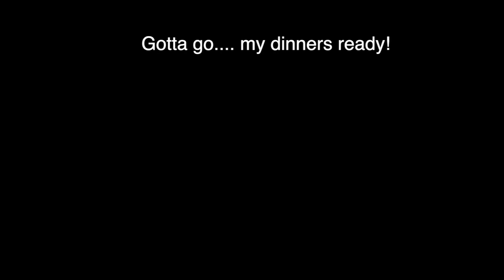On the Nose Our Dog Playing Football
Our Dog Percy the Labrador likes to play with balls. Even when he has a mouth full he wants to play with more.

Percy’s Wish List (Amazon)

Recommended Channels